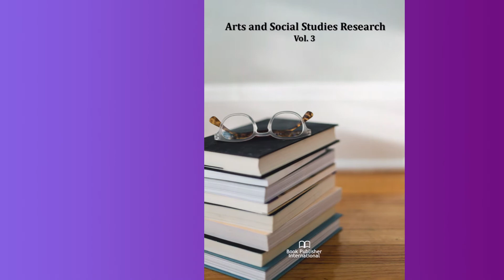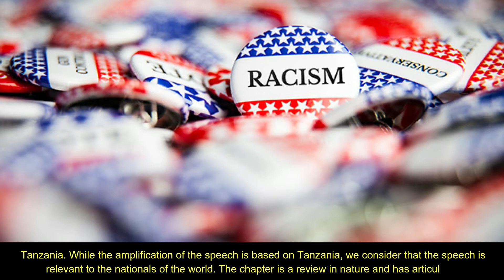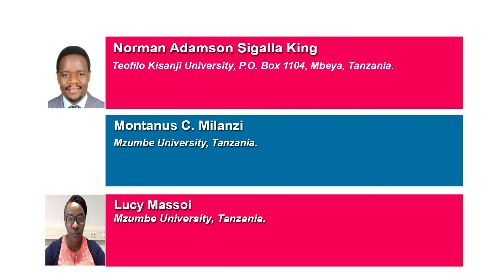Studies on the Role of Political Leaders in Enhancing Peace and Tranquility